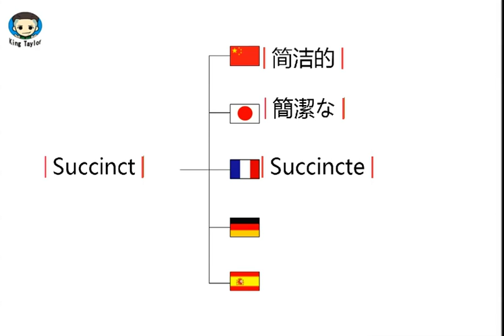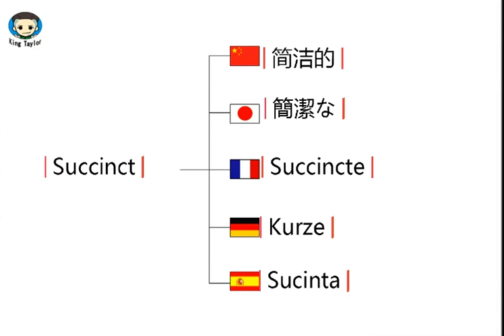How to pronounce Succinct in German，French，Japanese，Chinese and Spanish